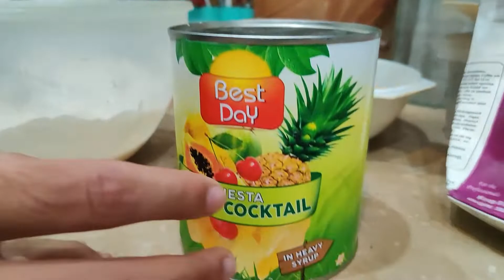Look what i made on 3rd day of eid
in this video i have made something on 3rd day of eid.
eid dinner day#2022#fruitsaladcream#fruit salad with cool whip#cheese cake fruit salad